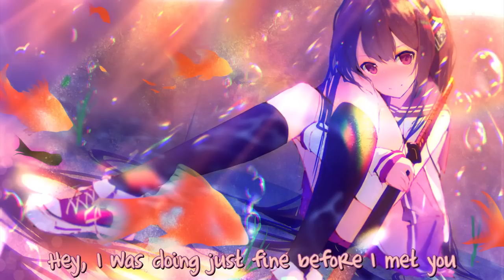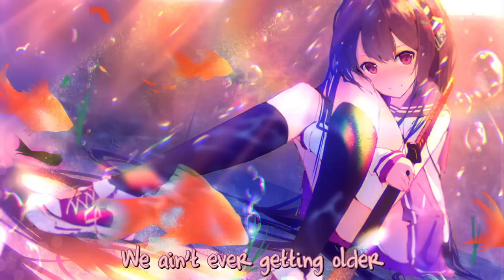Nightcore - Closer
*Photos provided will be different from video's photos, because this is the unedited original image.
►Lyrics : available in video

Note: This nightcore version is not original quality songs, visit the support author's link for listen music with best quality.
♫ Author
► The song was presented by THE CHAINSMOKERS ft. HALSEY ( Cover by Ricky Dillon & Meg DeAngelis)

►  The song was nightcore by NightcoreMeatBun

♫  HEY, I NEED HELP !!
  As you can see, I often reupload the songs form nightcore. The problem is this: I am blind about music. I need your help, please suggest me the songs that you like, it is very meaningful to me. Thank you.

♥♥♥Thank you for reading this note♥♥♥